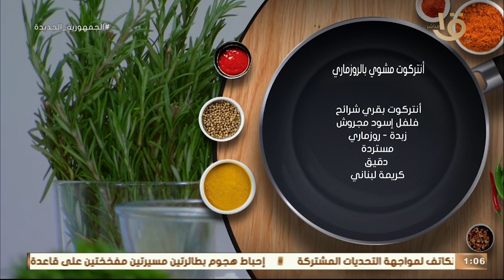أكلة أمي | طريقة عمل الانتركوت المشوي بالروزماري على طريقة الشيف المغازي